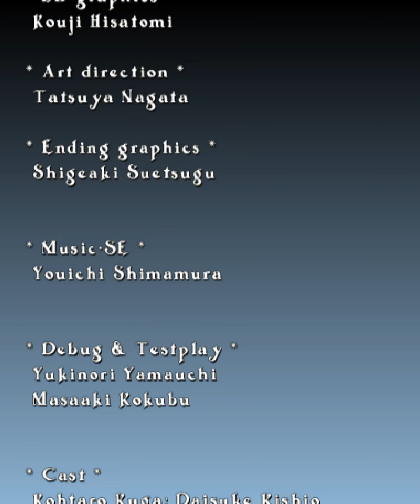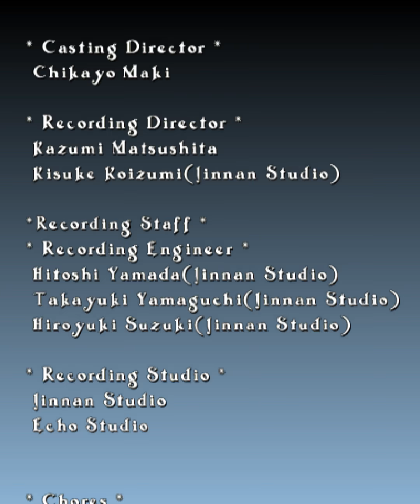Castle of Shikigami 2 / 式神の城II - Extreme Mode 1CC (Niigi G.B. Type2)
GameCube version (Demo: off)
my old "Low Score Attack 1CC" challenge video (my goal "under" 1.5 billion)
I barely achieved it
almost full pacifist run (excluding boss battles and 3-1)
*fixed resolution issues

[Playlist] Castle of Shikigami 2 / 式神の城II - Long Play, Bugs and Others

00:00 - Title Screen
00:25 - Stage 1-1 "Sky above Tokyo" (first half)
01:39-  Stage 1-1 Boss "Garum"
03:29 - Stage 1-2 "Sky above Tokyo" (second half)
04:25-  Stage 1-2 Boss "Arala Cran"
05:21 - Stage 2-1 "The outer periphery of the twisted castle" (first half)
06:22 - Stage 2-1 Boss "Nornen"
07:23 - Stage 2-2 "The outer periphery of the twisted castle" (second half)
08:47 - Stage 2-2 Boss "Anolegos Dandeon"
09:46 - Stage 3-1 "The interior of the twisted castle" (first half)
10:50-  Stage 3-1 Boss "Freyr"
12:48 - Stage 3-2 "The interior of the twisted castle" (second half)
13:45-  Stage 3-2 Boss "Fai Aja and Say Aja"
15:28 - Stage 4-1 "The core of the twisted castle" (first half)
16:31-  Stage 4-1 Boss "Mimir"
17:52 - Stage 4-2 "The core of the twisted castle" (second half)
19:02 - Stage 4-2 Boss "Yukari Horiguchi"
20:56 - Stage 5-1 "Mitsurugi" (The Sword)
22:41 - Stage 5-1 Last Boss (1st Form) "Shintaro Kuga"
25:08 - Stage 5-2 Last Boss (2nd Form) "World Order"
28:14 - Ending